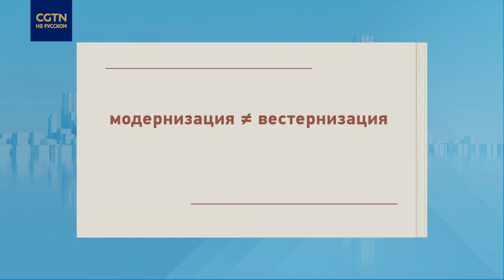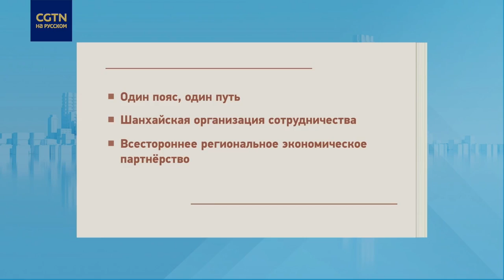Китайская модернизация - это модернизация по пути мирного развития.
Китай разрушает стереотип о том, что "модернизация - это обязательно вестернизация". Показав альтернативную модель, которая расширила пути, по которым развивающиеся страны могут идти к модернизации. Китай также предлагает решение для поиска человечеством лучшего общественного строя.